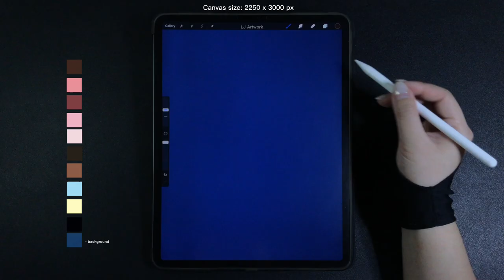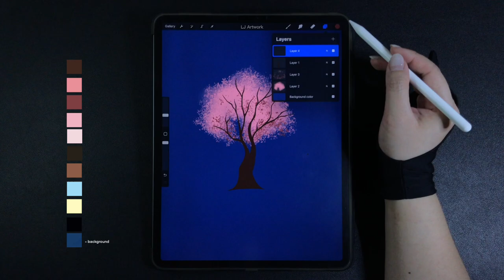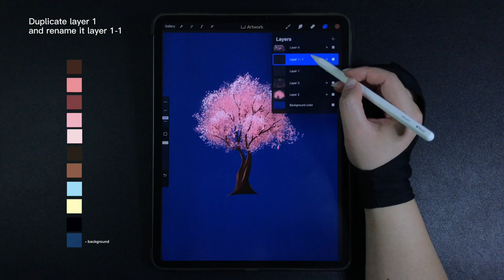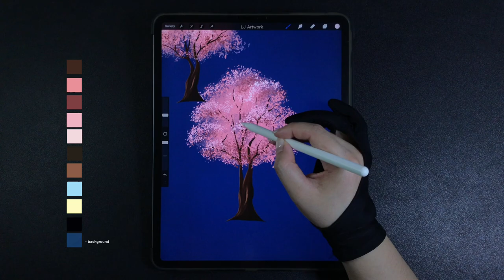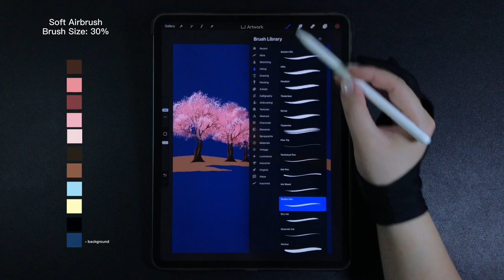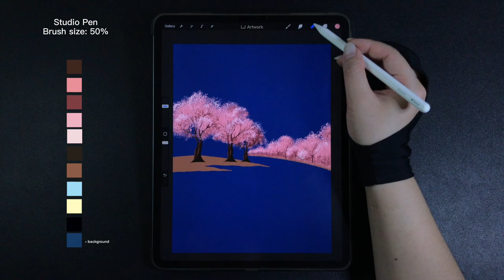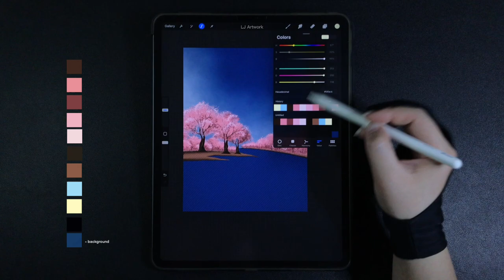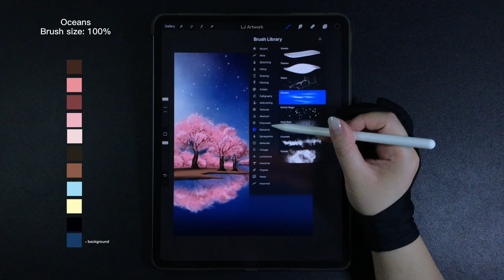Sakura Forest Cherry Blossoms iPad Procreate Drawing - Step by Step Drawing Tutorial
Sakura Forest Cherry Blossoms - Japanese Cherry Blossom Trees iPad Procreate Drawing - Step by Step Drawing Tutorial

Hexadecimal Colors
3b2820, db939a, 754142, e5b5c2, eed8dd, 252018, 855e4a, a9d7f0, fdfac6, 000004, 1d3663

Brushes
Studio pen, Soft airbrush, Snow gum, Soft brush, Nebula, Glimmer, Oceans

-Procreate App
-2250 x 3000 pixels (paper set up)

How to Draw Sakura Trees - pink forest  - Procreate iPad Pro Drawing Tutorial - Digital Art Drawing Step by Step